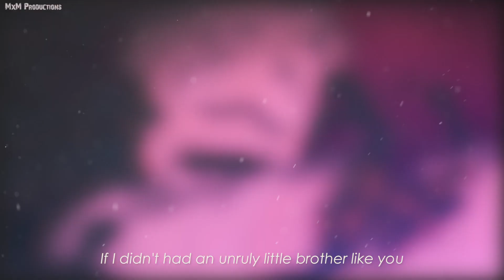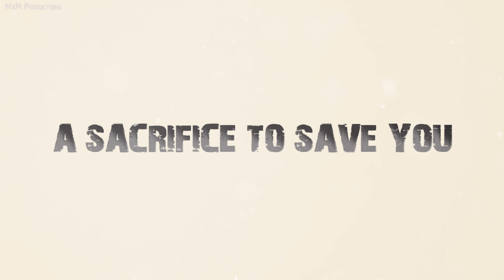A SACRIFICE TO SAVE YOU I - Brothers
Thanks to everyone who supported us, we have reached 500 subscribers, wooohoooo!
As a gift to our subscribers, we came up with a series.
"A SACRIFICE TO SAVE YOU"

"A Sacrifice to save you" will be a series of ASMV's focusing on the sacrifices by the legends for their family and friends.

There will be more videos to come with this new series of ASMV that we came up with.

ANIME - One Piece, Naruto Shippuden and Fullmetal Alchemist Brotherhood